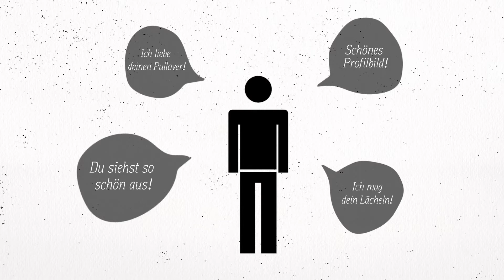Fake66sek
Anna Maria Indra / mt161028
Conny Kerbl / mt161032
Kathrin Figerl / mt161012
Miriam Zaunbauer / mt161095
Marie Schäfer / mt161127

Eine Produktion der FH St. Pölten, Bachelorstudiengang Medientechnik - Narration & Entwurfs und Zeichentechniken / 66°FAKE 2017